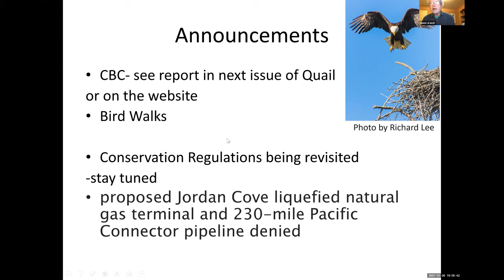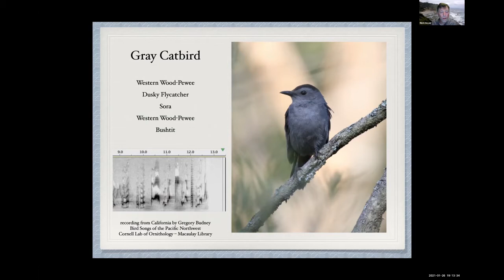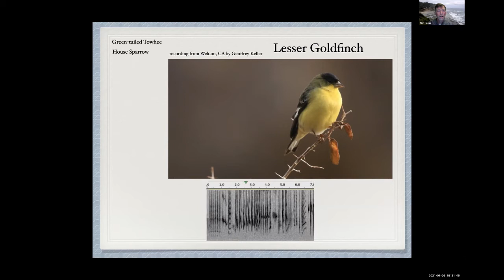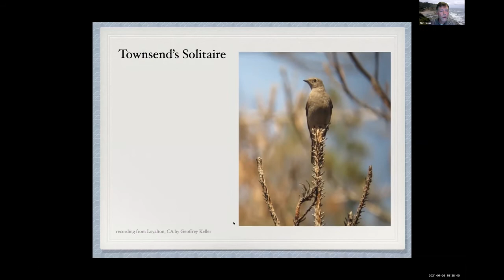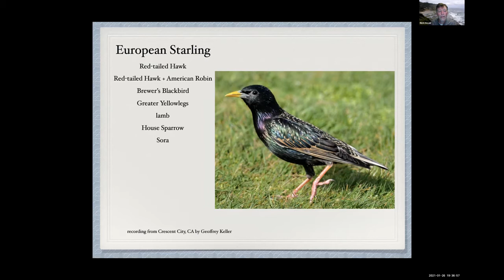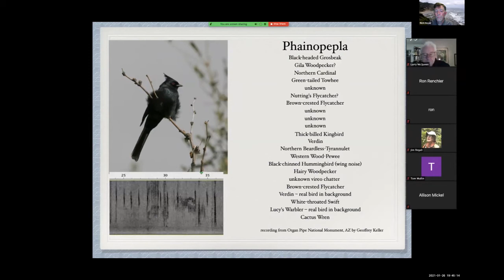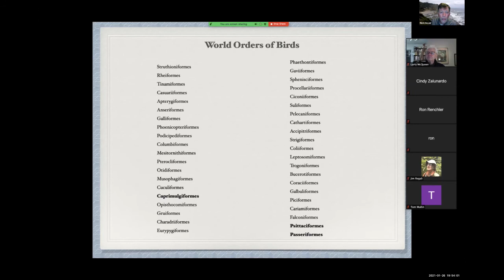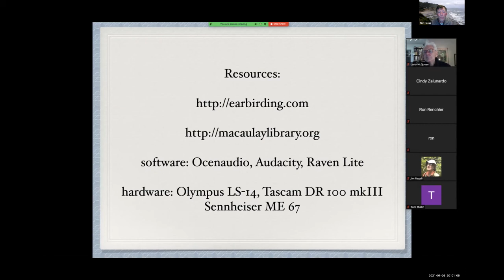LCAS Rich Hoyer Bird Mimicry 01 2021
Polyglottal Passerines - Mimicry is not just for Mockingbirds - by Rich Hoyer